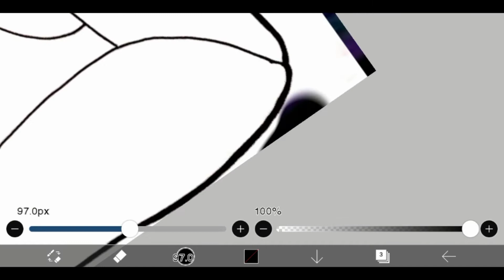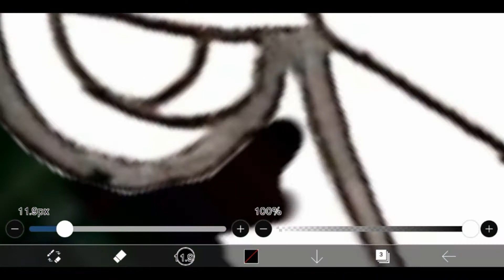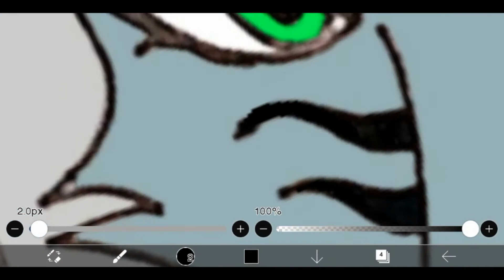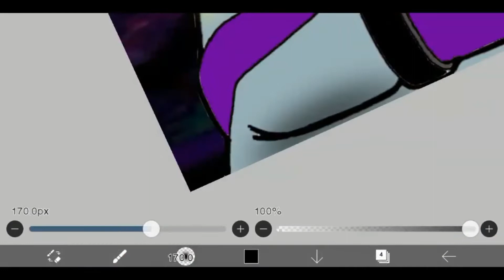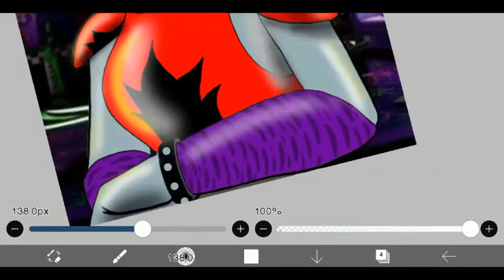Drawing Roxanne Wolf using Traditional & Digital Arts - FNAF Security Breach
Welcome and try to watch my timelapse video with traditional & digital drawing on Roxanne Wolf one of the animatronics of FNAF Security Breach